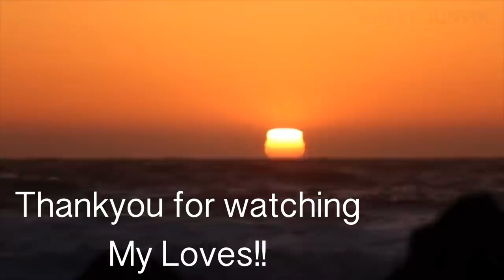I Burned myself WARNING - GRAPHIC CONTENT